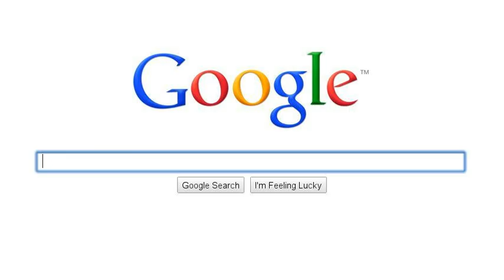Jensen & Hannah(:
best friendss. ;D